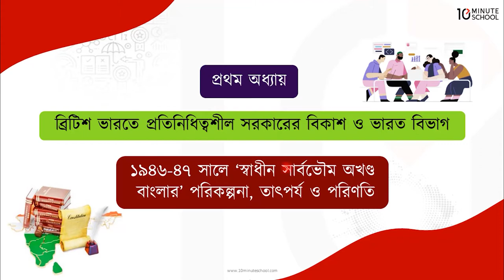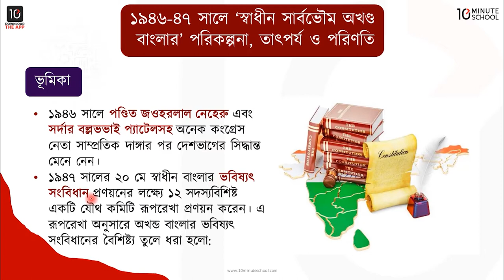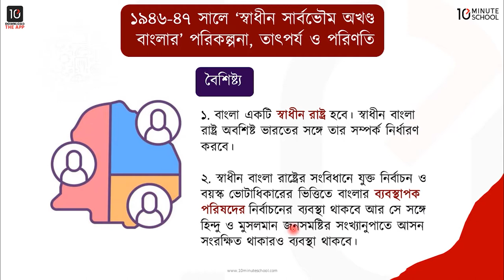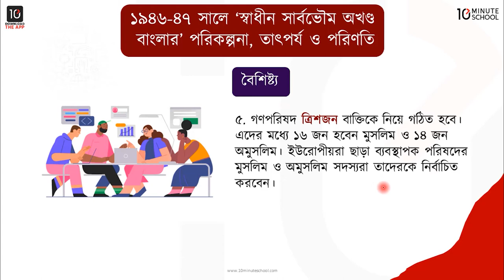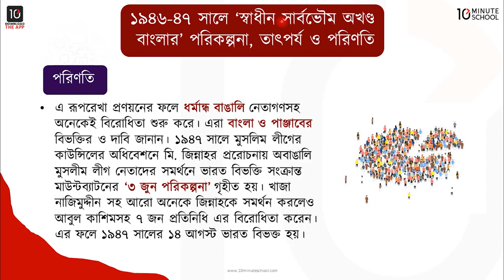০১.৩৩. অধ্যায় ১ : ১৯৪৬-৪৭ সালে স্বাধীন সার্বভৌম অখণ্ড বাংলার পরিকল্পনা, তাৎপর্য ও পরিণতি